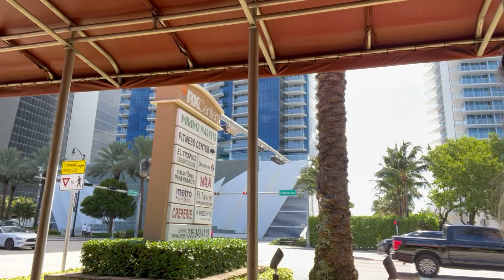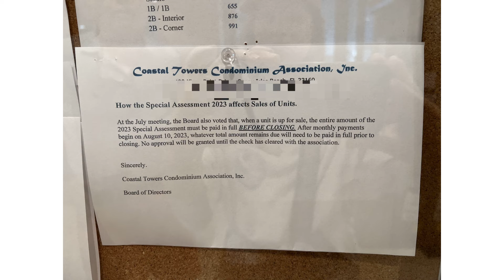Miami Real Estate (it gets SHADY) in Sunny Isles Beach!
I live in Miami, Florida, in a City called Sunny Isles Beach. Here the life of living in a condo in Miami, has become a nightmare. My Miami Condo Association in Sunny Isles Beach, has come up with different schemes it seems to affect the owners of the building. Including recently, a notice that was unlawful telling owners that they do not have the right to sell their property unless all assessments are paid in full, where they cannot be disbursed through escrow. Thankfully, I was able to take this on, and get the notice removed. Now board members are making strange comments about the value of the land, a beautiful peninsula that the property is on, while at the same time going around to selected owners getting signatures for a unknown reason. Just another day in the shady nature of living in Miami. Living in Miami, is not the photos of luxury, it is a constant attempt to stay one step ahead of something corrupt in Miami that is trying to have an affect on you.